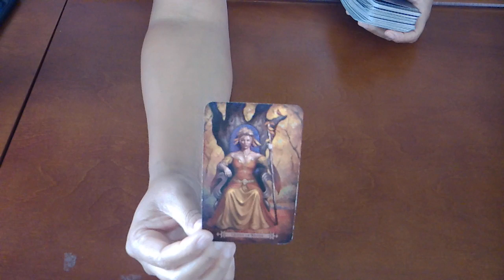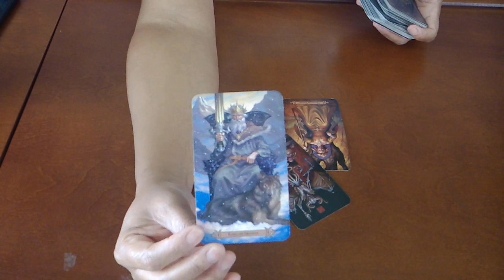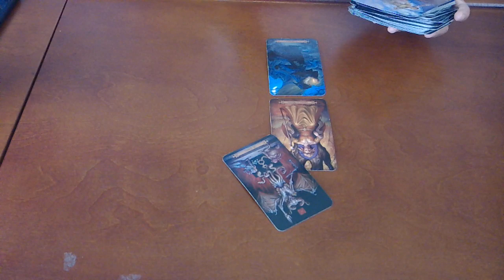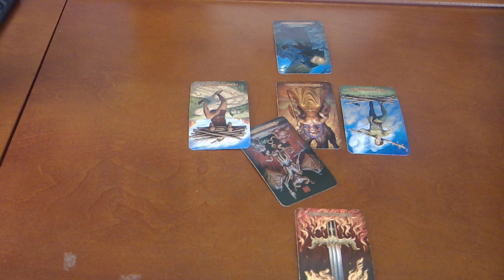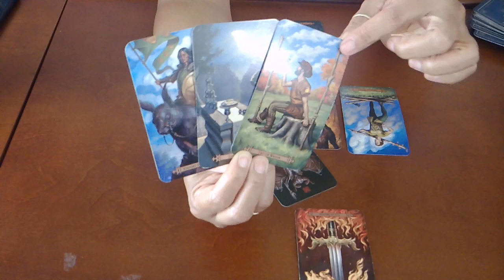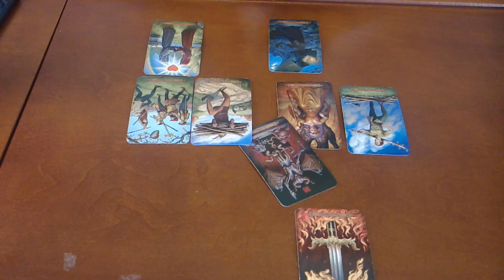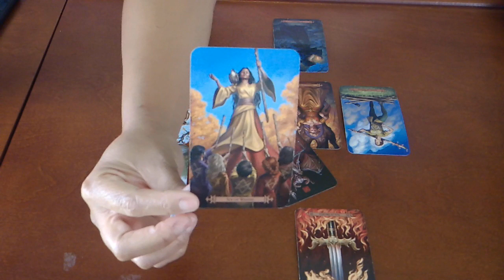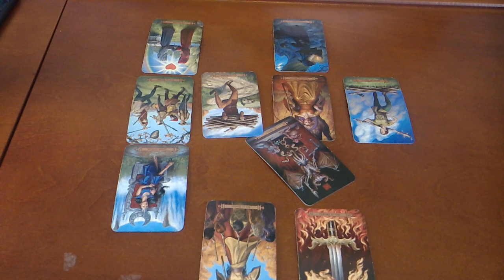GEMINI~THEY DON'T KNOW HOW YOU REALLY FEEL~SEPT 2019